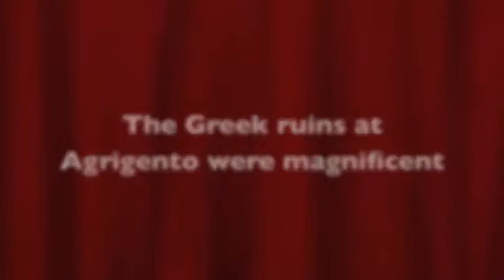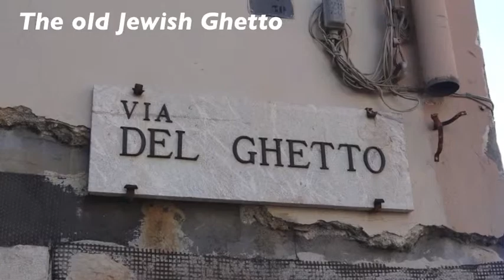Sicily-Turbo tour of Sicily